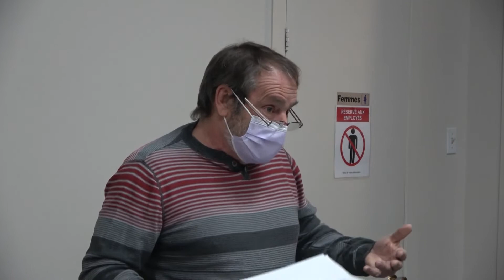Cette semaine dans d'Autray, 6 mars 2022